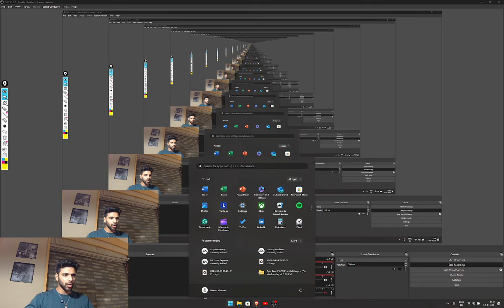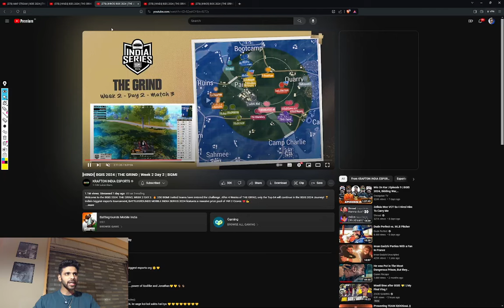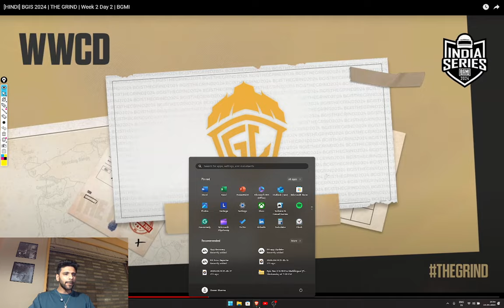INDIA'S most AGGRESSIVE TEAM is BACK ???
• Follow Ocean On Social Media Handles •